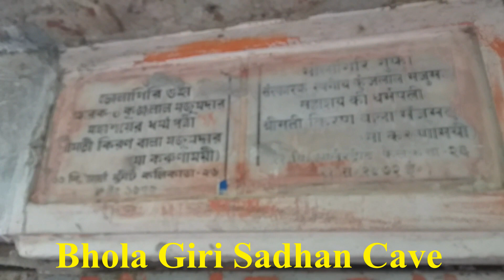Abhishek & Special Puja for new President of Bholananda Sanyas Ashram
Abhishek & Special Puja for new President of Bholananda Sanyas Ashram on 9th Nov. 2020 at Haridwer...